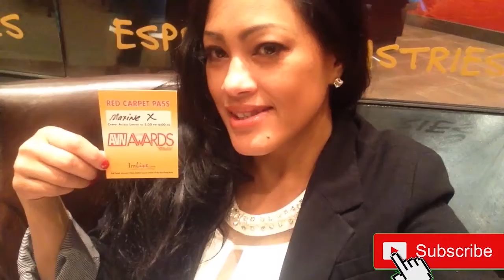NYSSA NEVERS: Fetish Model, Rope Bondage, tickling, ball busting/ Maxine X PODCAST #0001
FetishModel NyssaNevers and Adult Film Star MaxineX talk about their industry in a first ever Podcast on "Diary of Maxine X - Podcast"

EPISODE: On my Podcast I will be interviewing my friends in the Adult Industry, as well as other interesting people.

PRODUCT IN PODCAST:
This Podcast is brought to you in collaboration with Sliquid.com
A big Shout Out to the CEO Dean @SliquidCEO for giving me his amazing products!
Youtube: @sliquidintimate Instagram, Facebook, Twitter @Sliquid

LINKS TO THE EQUIPMENT I USE:

NEEWER CAMERA PHOTO VIDEO LIGHTING
LOGITECH PRO WEBCAM HD
SAMSUNG GALAXY S10E
GOPRO HERO5
BLUE YETI USB MIC
LAPTOP ASUS ROG STRIX

PLEASE USE THIS NAME WITH THE MAILING ADDRESS TO SEND MAXINE X THINGS:
Scott Leckie BM-208928
8400 NW 25th Street,
Suite 100
DORAL, FL
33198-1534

Track #2

Artist: JPB
Genre: Dance & Electronic
Mood: Bright

Track #3

Pinegroove Music Library
► Song Title: Femme Fatale
► Description: Sexy blues performed by saxophone, piano, drums, trumpet and double bass. With its noir atmosphere the tracks fits perfectly for sensual seduction scenes, burlesque or striptease.

Track #4